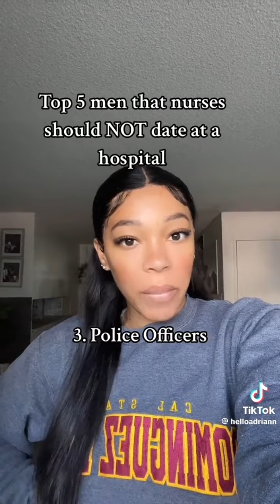👠NURSE SAYS DON'T DATE GUYS WITH THESE RESPECTABLE CAREERS! 🤯